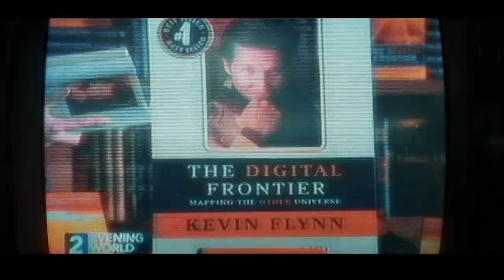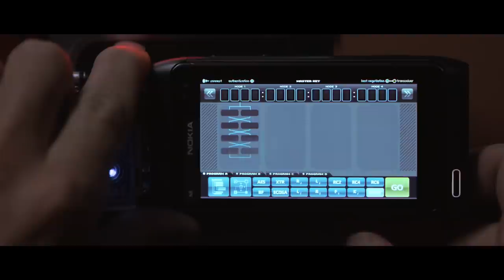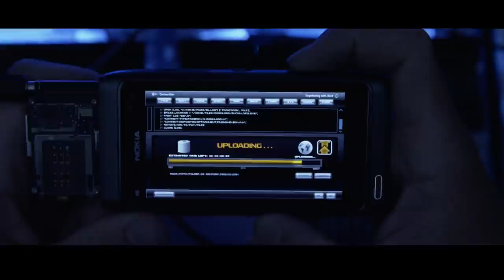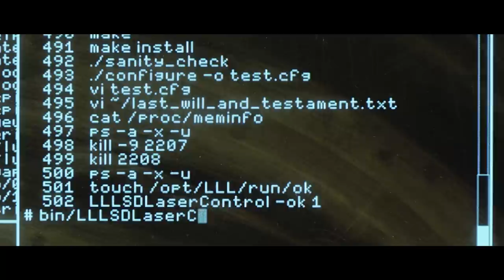Tron: Legacy (2010) Movie Explained In Hindi || Plot Explainers.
IF YOU ❤️ THIS VIDEO THEN PLEASE

Produced by:-
Sean Bailey
Jeffrey Silver
Steven Lisberger

Starring:-
Garrett Hedlund
Jeff Bridges
Olivia Wilde
Bruce Boxleitner
Michael Sheen

Production companies:-
Walt Disney Pictures
Sean Bailey Productions

Cast:
*Garrett Hedlund as Samuel "Sam" Flynn, a primary shareholder of ENCOM
*Jeff Bridges as Kevin Flynn, the former CEO of ENCOM
*Olivia Wilde as Quorra, an "isomorphic algorithm," adept warrior, and confidante of Kevin Flynn in the Grid.
*Bruce Boxleitner as Alan Bradley, an executive consultant for ENCOM
*Michael Sheen as Zuse / Castor, a flamboyant supermodel program who runs the End of Line Club at the top of the tallest tower in the system.

hollywood horror movie explanation,
explanation of hollywood movie in hindi,